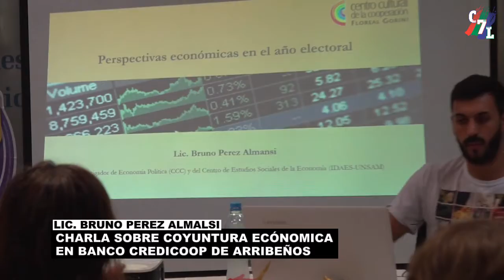CHARLA ORGANIZADA EN BANCO CREDICOOP DE ARRIBEÑOS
LIC. BRUNO PÉREZ ALMALSI